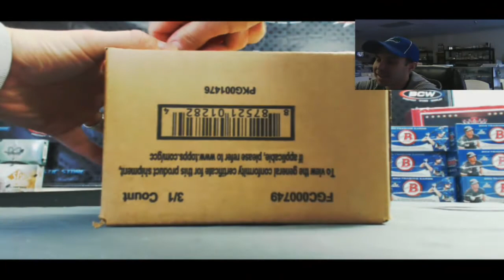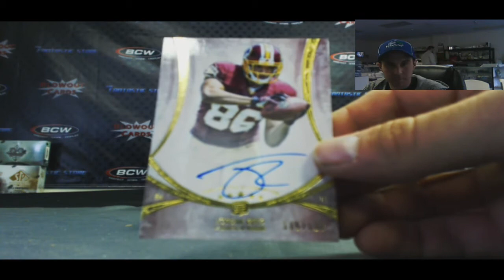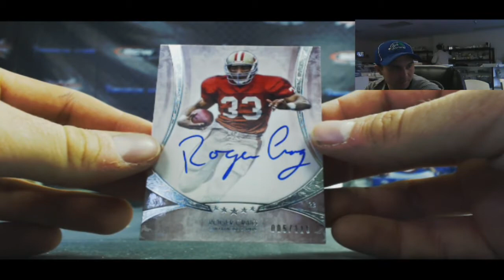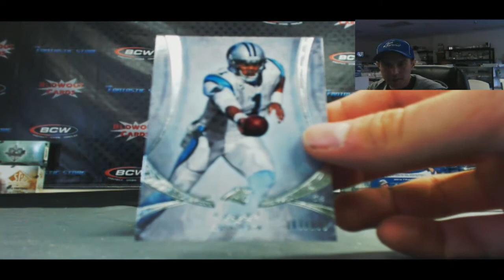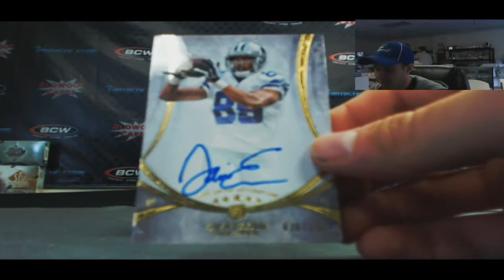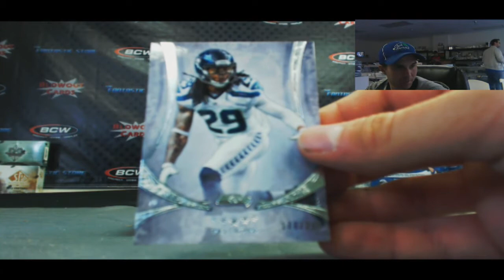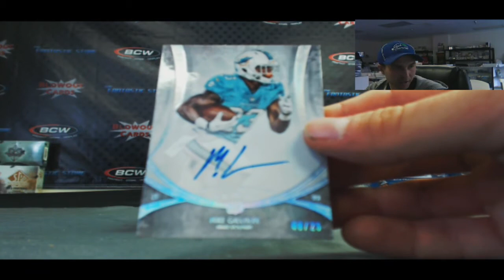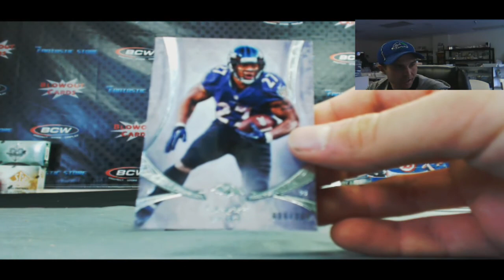2013 Topps Five Star Football Divisional case break RD 2